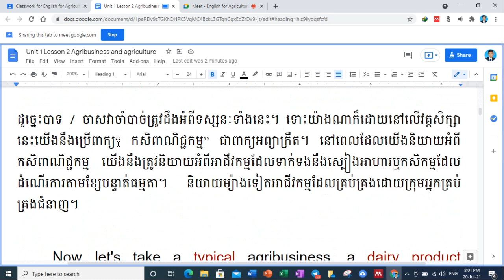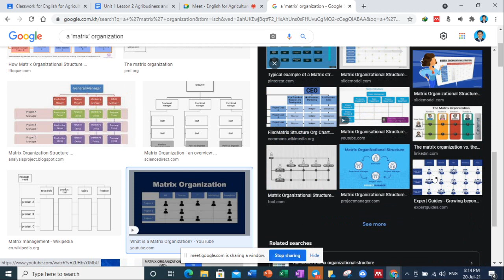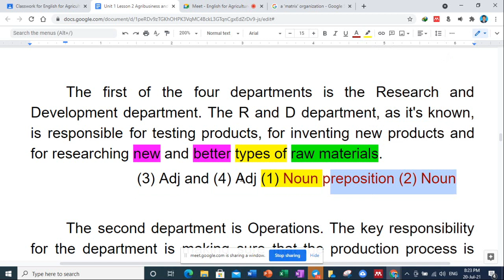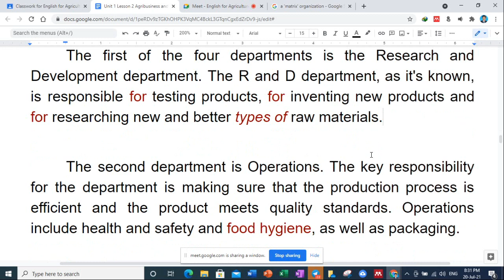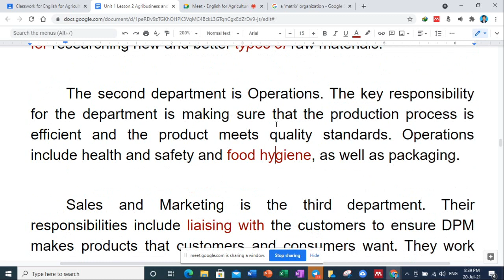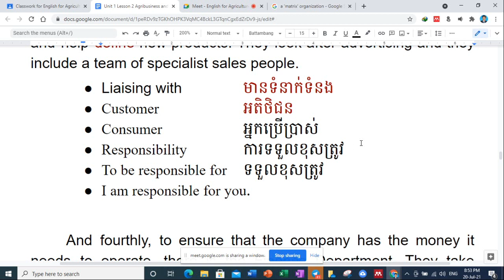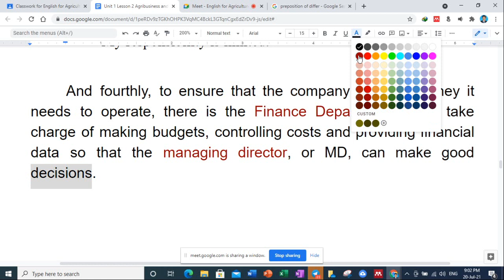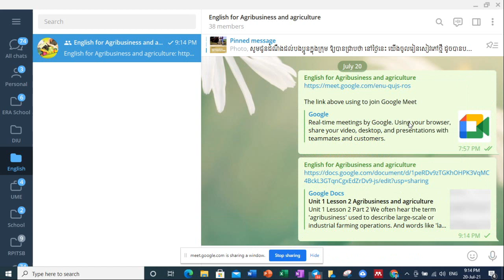20_July_21 Unit 1 Lesson 2 Par 2 Agribusiness and Agriculture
English for Agribusiness

You can use the link below to read more paragraphs in the context of agribusiness